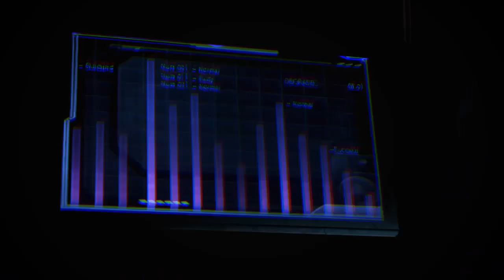Mass Effect 3 Playthrough Part 22 [Fall Of Thessia]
The Crown Jewel of Galactic Society could barely last against the Reapers